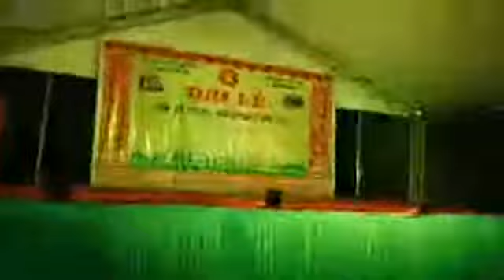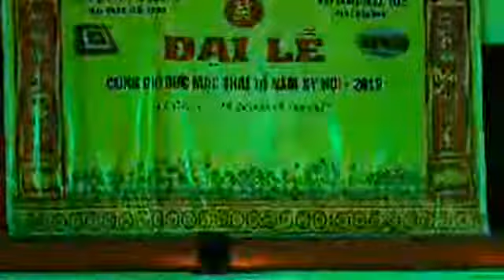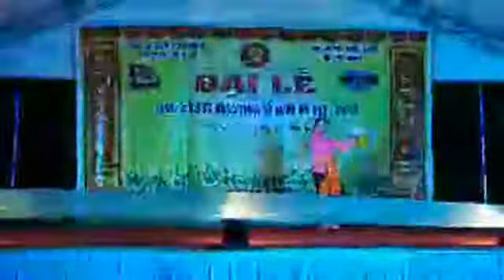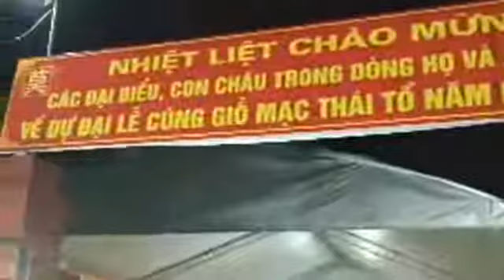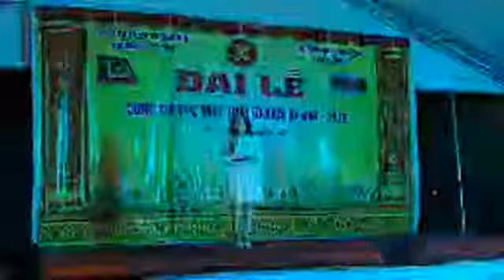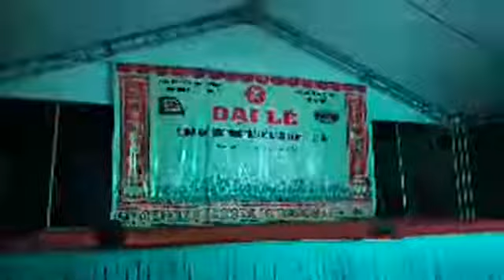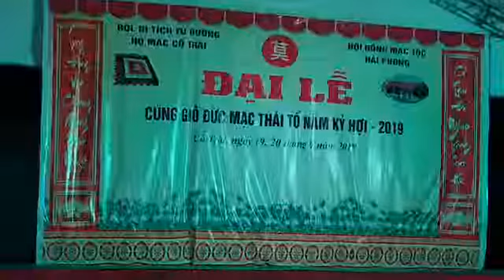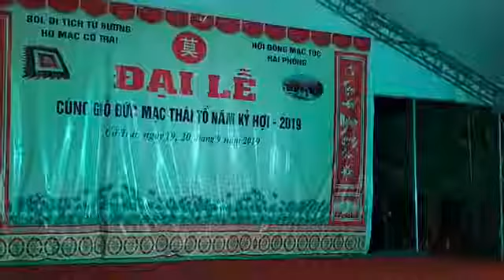10000000 756537068116330 2568838381070743085 n